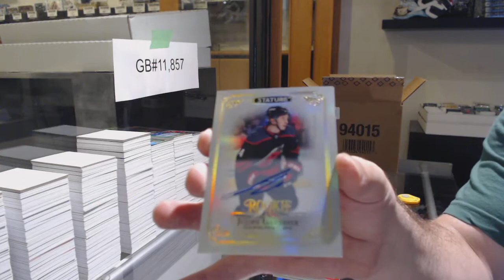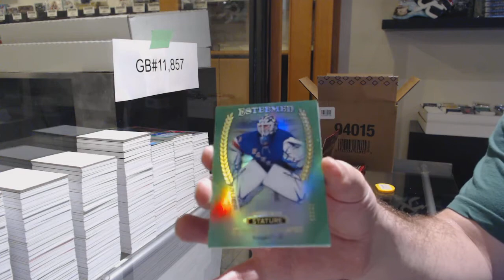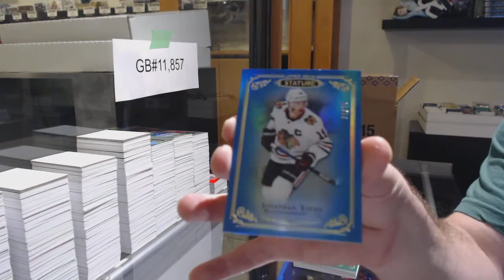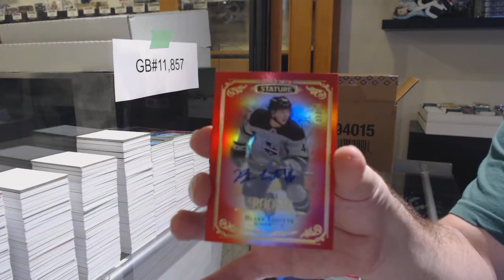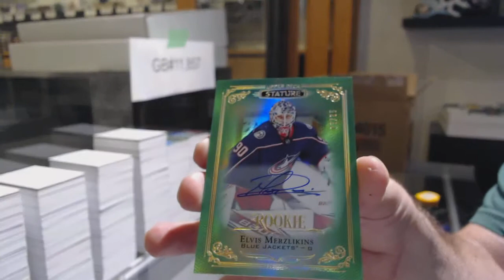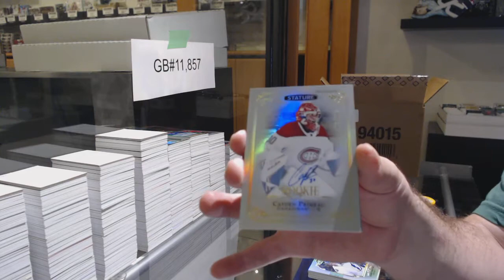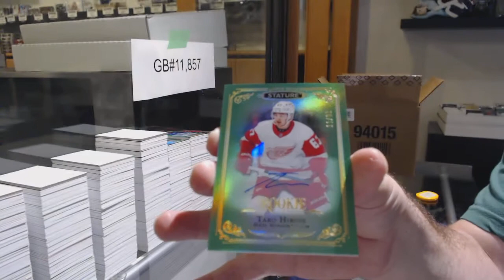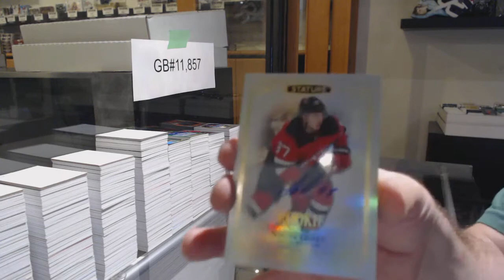19-20 Upper Deck Stature Hockey 12 Box Case Break - C&C GB #11,857